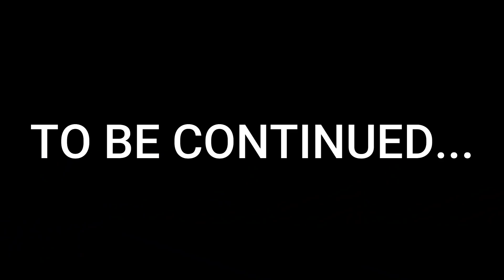GTA 5 : SHINCHAN BECAME ZOMBIE IRON MAN | PART 1